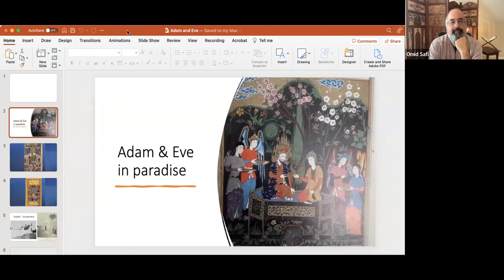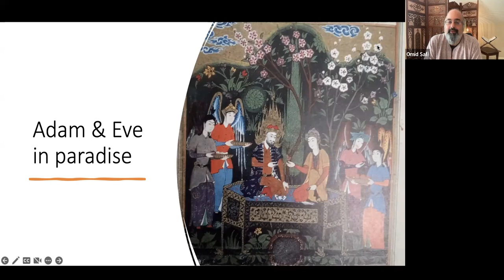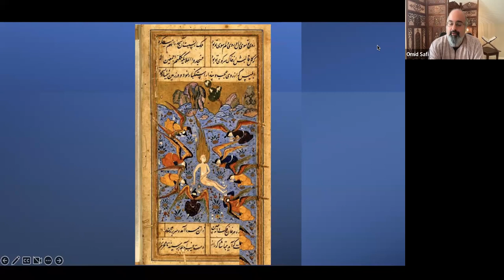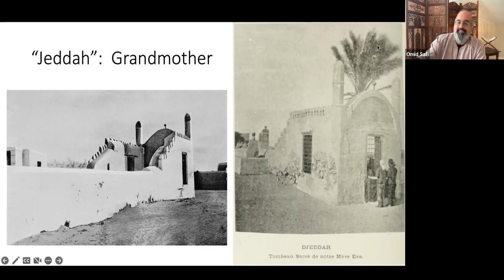Stories of the Prophet: Adam & Eve in Qur'an, Rumi, and Ibn 'Arabi. (By Omid Safi)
This is part of the "Stories of the Prophets" series Omid Safi is presenting in the Chai, Love, and Prayer monthly gatherings.  We will do a close reading of the Qur'an passages 2:30-38, 4:1, plus insights from Qur'an commentaries, Rumi, Ibn 'Arabi, and other Sufi sources.